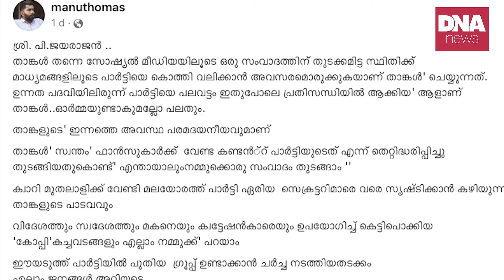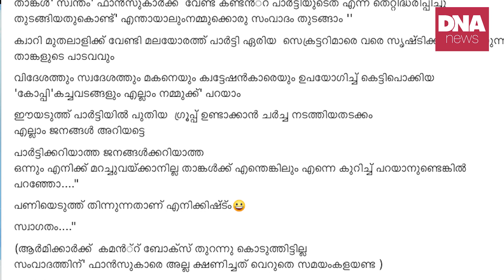മുഖംമൂടി അഴിയുന്നു യഥാർത്ഥ വില്ലൻ ഇയാളോ? | dnanewsmalayalam